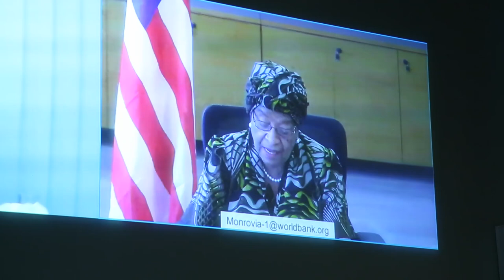Leaders Push to Speed Response to Ebola Crisis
Leaders of the World Bank Group, United Nations and affected African countries agreed at a critical meeting in Washington to work on speeding up the global response to the Ebola crisis.  Bank Group President Jim Yong Kim said they will reach out to countries around the world to send more health workers to Guinea, Liberia and Sierra Leone.